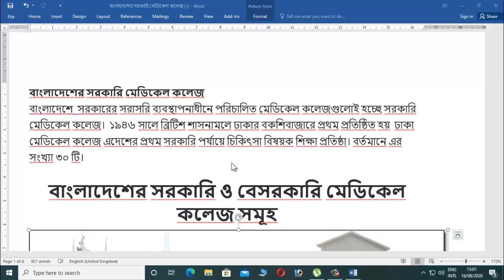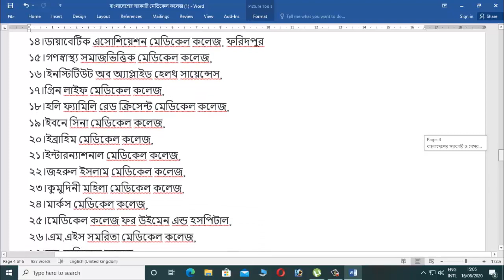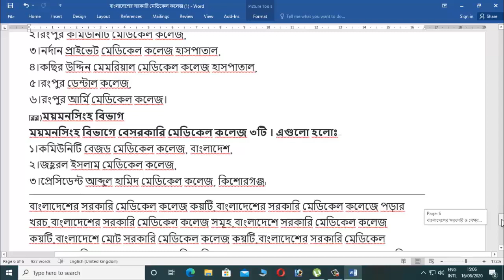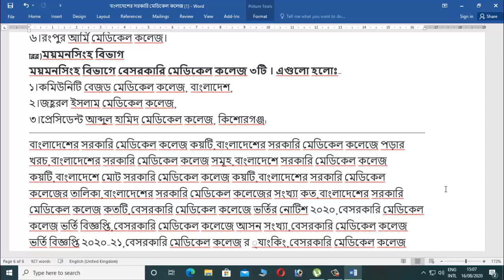বাংলাদেশের সরকারি ও বেসরকারি মেডিকেল কলেজ সমূহ – Govt. Medical college and Privet Medical college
বাংলাদেশের সরকারি মেডিকেল কলেজ
বাংলাদেশে  সরকারের সরাসরি ব্যবস্থাপনাধীনে পরিচালিত মেডিকেল কলেজগুলোই হচ্ছে সরকারি মেডিকেল কলেজ।  ১৯৪৬ সালে ব্রিটিশ শাসনামলে ঢাকার বকশিবাজারে প্রথম প্রতিষ্ঠিত হয়  ঢাকা মেডিকেল কলেজ এদেশের প্রথম সরকারি পর্যায়ে চিকিৎসা বিষয়ক শিক্ষা প্রতিষ্ঠা। বর্তমানে এর সংখ্যা ৩০ টি।
বিভিন্ন মেডিকেল কলেজ ও হাসপাতালে নিয়োগ বিজ্ঞপ্তি দেখুন।
i)ঢাকা বিভাগ
ঢাকা বিভাগে সরকারি ব্যবস্থাপনায় মোট ১০ টি মেডিকেল কলেজ পরিচালিত হয়; এগুলো হলোঃ
১।ঢাকা মেডিকেল কলেজ,
২।ফরিদপুর মেডিকেল কলেজ,
৩।টাঙ্গাইল মেডিকেল কলেজ,
৪।মানিকগঞ্জ মেডিকেল কলেজ,
৫।শহীদ সোহ্রাওয়ার্দী মেডিকেল কলেজ, ঢাকা
৬।শহীদ তাজউদ্দীন আহমদ মেডিকেল কলেজ, গাজীপুর
৭।শহীদ সৈয়দ নজরুল ইসলাম মেডিকেল কলেজ, কিশোরগঞ্জ
৮।শেখ সায়েরা খাতুন মেডিকেল কলেজ, গোপালগঞ্জ
৯।স্যার সলিমুল্লাহ মেডিকেল কলেজ, ঢাকা
১০।মুগদা মেডিকেল কলেজ ও হাসপাতাল, ঢাকা।
ii)খুলনা বিভাগ
খুলনা বিভাগে সরকারি ব্যবস্থাপনায় মোট ৫টি মেডিকেল কলেজ পরিচালিত হয়; এগুলো হলোঃ
১।খুলনা মেডিকেল কলেজ,
২।যশোর মেডিকেল কলেজ,
৩।কুষ্টিয়া মেডিকেল কলেজ,
৪।সাতক্ষীরা মেডিকেল কলেজ,
৫।মাগুরা মেডিকেল কলেজ।
iii)চট্টগ্রাম বিভাগ
চট্টগ্রাম বিভাগে সরকারি ব্যবস্থাপনায় মোট ৬টি মেডিকেল কলেজ পরিচালিত হয়; এগুলো হলোঃ
১।আব্দুল মালেক উকিল মেডিকেল কলেজ, নোয়াখালী
২।চট্টগ্রাম মেডিকেল কলেজ,
৩।কুমিল্লা মেডিকেল কলেজ,
৪।কক্সবাজার মেডিকেল কলেজ,
৫।রাঙ্গামাটি মেডিকেল কলেজ,
৬।চাঁদপুর মেডিকেল কলেজ।
iv)বরিশাল বিভাগ
বরিশাল বিভাগে সরকারি ব্যবস্থাপনায় মোট ২টি মেডিকেল কলেজ পরিচালিত হয়; এগুলো হলোঃ
১।পটুয়াখালী মেডিকেল কলেজ,
২।শের-ই-বাংলা মেডিকেল কলেজ।
V)রাজশাহী বিভাগ
রাজশাহী বিভাগে সরকারি ব্যবস্থাপনায় মোট ৫টি মেডিকেল কলেজ পরিচালিত হয়; এগুলো হলোঃ
১।পাবনা মেডিকেল কলেজ,
২।রাজশাহী মেডিকেল কলেজ,
৩।শহীদ এম. মনসুর আলী মেডিকেল কলেজ,
৪।শহীদ জিয়াউর রহমান মেডিকেল কলেজ,
৫।নওগাঁ মেডিকেল কলেজ।
vi)রংপুর বিভাগ
রংপুর বিভাগে সরকারি ব্যবস্থাপনায় মোট ৩টি মেডিকেল কলেজ পরিচালিত হয়; এগুলো হলোঃ
১।দিনাজপুর মেডিকেল কলেজ,
২।রংপুর মেডিকেল কলেজ,
৩।নীলফামারী মেডিকেল কলেজ।

বাংলাদেশের সরকারি মেডিকেল কলেজ কয়টি,বাংলাদেশের সরকারি মেডিকেল কলেজে পড়ার খরচ,বাংলাদেশের সরকারি মেডিকেল কলেজ সমূহ,বাংলাদেশে সরকারি মেডিকেল কলেজ কয়টি,বাংলাদেশে মোট সরকারি মেডিকেল কলেজ কয়টি,বাংলাদেশের সরকারি মেডিকেল কলেজের তালিকা,বাংলাদেশের সরকারি মেডিকেল কলেজের সংখ্যা কত,বাংলাদেশের সরকারি মেডিকেল কলেজ কতটি,বেসরকারি মেডিকেল কলেজে ভর্তির নোটিশ ২০২০,বেসরকারি মেডিকেল কলেজ ভর্তি বিজ্ঞপ্তি,বেসরকারি মেডিকেল কলেজে আসন সংখ্যা,বেসরকারি মেডিকেল কলেজ ভর্তি বিজ্ঞপ্তি ২০২০-২১,বেসরকারি মেডিকেল কলেজ র ্যাংকিং,বেসরকারি মেডিকেল কলেজ চট্টগ্রাম,বেসরকারি মেডিকেল কলেজ বাংলাদেশ,